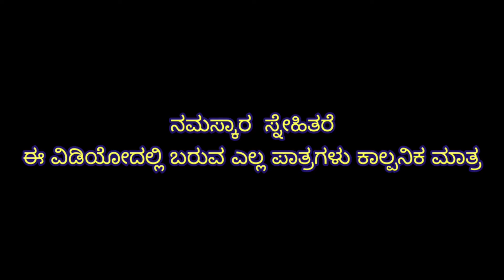ಸಾವಿರ ಸುಳ್ಳ ಅಲ್ಲ ನಾಲ್ಕ ಸುಳ್ಳ ಭಾಗ2#rmycomedygokak